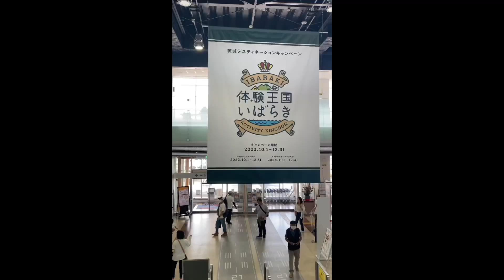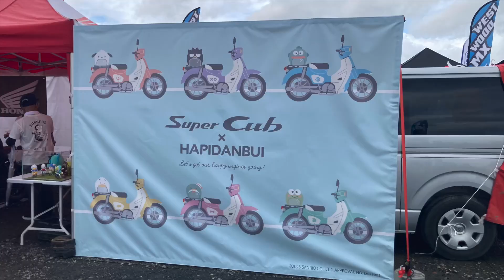【Web!ke Festival 2023】in 茨城空港 September 9th, 2023に行ってきました、自動車でだけど...茨城空港 Webike Web!ke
Web!ke Festival 2023が、茨城空港で開催されました。
BMW モトラッドによるMotorrad Daysが同日と翌日、長野県白馬で開催されるも、事故療養中のため、参加回避。
代わりに、と言ってはなんですが、Web!ke Festival。でも、近いし、出展企業多いし、と　”ええやないの！”と。
次回は、ちゃんと、バイクで伺いたいと思いました。